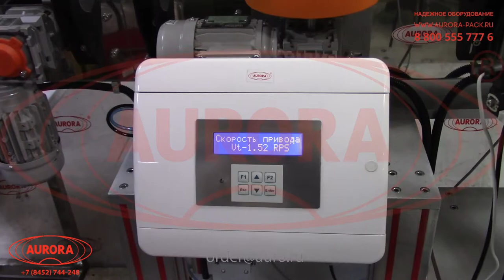Линия для нанесения фронтальных, круговых и контрэтикеток АЭ-5 на круглые банки и плоские флаконы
В данном видео показана работа линии для нанесения фронтальных, круговых и контрэтикеток АЭ-5 на круглые банки и плоские флаконы.

Модульная этикетировочная линия работает в двух режимах: одностороннего лейблинга ПЭТ-флаконов с плоскими поверхностями или нанесения передних и контрэтикеток на стеклянные круглые банки. Линия оснащена усовершенствованной моделью аппликатора, который с высокой точностью наклеивает на тару разные типы этикеток. В комплект поставки включена дополнительная щетка, позволяющая выполнять переналадку для этикетирования квадратной тары.

Линия представлена в нестандартном исполнении с перемещением тары справа налево. Верхний прижимной транспортер предназначен для равномерного распределения тары цилиндрической формы с необходимым интервалом. Датировщик может перемещаться относительно ленты этикеток, что позволяет регулировать точное место нанесения переменной информации на этикетку.

С более подробным описанием данного оборудования Вы можете ознакомиться на нашем сайте по ссылке

Характеристики:

Минимальная ширина этикетки: 50;
Минимальная длина этикетки, мм: 20;
Транспортер, м: 1500;
Давление сжатого воздуха, МПа: 0,4-0,6;
Напряжение, В/Гц: 220/50;
Потребляемая мощность, кВт: 0,6;
Габаритные размеры, мм, не более: 1600х 1000х1500;